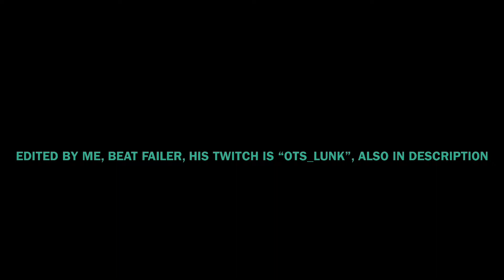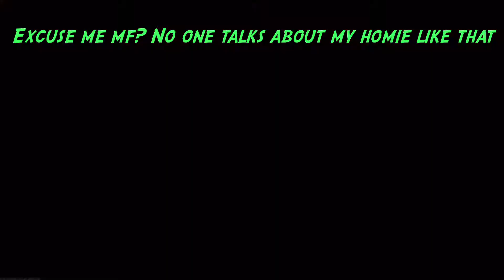That snap was nice- | LunkFM Modern Warfare 2019 Compilation